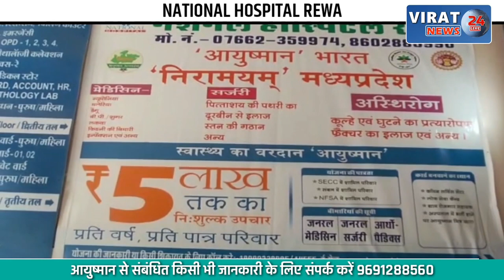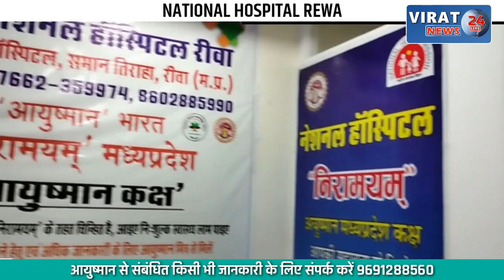🔻रीवा- ड्यूटी से लौट रहे युवक को अज्ञात वाहन ने मारी टक्कर; देखें खबर फिर युवक के साथ क्या हुआ ?